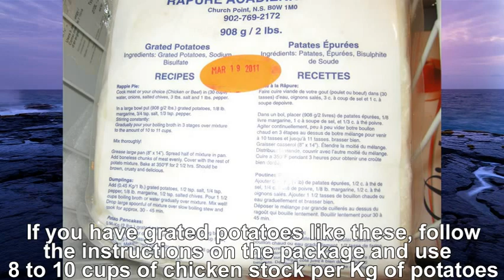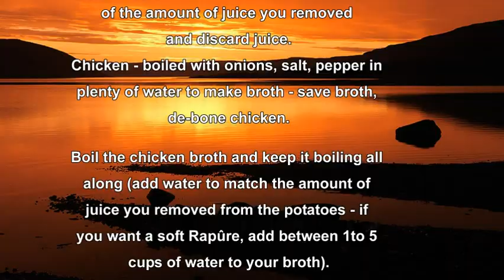Rappie Pie (Rapure Acadienne) EN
Recette de râpure (Baie Sainte Marie style)

Here is how it's done in the Baie Sainte Marie area, in Nova Scotia. This recipe is intended be used as basic recipe. Each person usually adds their own favourite changes to the recipe. I mention my preferences at the end of this blog.

Ingredients:
- Potatoes (20 lbs.)
- 2 chickens (about 2-3 kg each) Boiling Hens work better (meat stays together)
- 6 large onions (3 for the broth, 3 for layering in the pie)
- Half cup of onion salted Greens (optional)
- Salt
- Pepper
- Butter (for greasing basin) or PAM Spray
- Butter for topping and adding to the mixture
- 40 cups of water
- A basin of about 60 cm by 40 cm
- Large bowl

Directions:

1 - Bring the 40 cups of water to boil.

2. Add the hens, 3 diced onions and green onions salt in boiling water.  I also like to add some additional chicken concentrate like Bovril or OXO as well as a couple of bay leaves, a few peppercorns, celery etc.

3 - Cook for two hours so that the chicken meat is tender.

4 - While the chicken is cooking, peel the potatoes and put them in cold water so that they retain their color.

5 – De-bone the hens/chicken and keep all the meat.

And now it is time to grate potatoes!

The purpose of this step is to separate the water from the potato. Here are the two most popular ways:

A: Use a juicer/extractor: cut potatoes so that they can enter the extractor. Preserve the dry matter and discard the liquid but keep track of how much you get. Usually, you'll have about 3.5 kilograms (8 lbs.) of dry matter with approximately 9 kilograms (2- lbs.) of potatoes.

B: Grate the potatoes by hand: when all potatoes are grated, use gauze to extract all the water from the potato. The product should look like this picture:

* Note that dried potato loses its color very quickly then it is very important that your chicken broth is kept boiling always!  I’ve added a bit of lemon juice in the past to prevent the color change.

6 - Place the dried potatoes (pulp) in a large bowl.

7. You will add a total of about 20 cups of broth (it should be about equal to how much liquid was extracted from the potatoes) in a few steps always stirring the mixture with a whisk. I prefer to add 4 cups at a time and then stir the mixture with an electric mixer. The more broth you add, the softer the mixture will become. Note also that the mixture will harden during cooking.  I also add about ¼ Lb. of butter to the mixture.

8: Pour half of the mixture into a greased basin of about 16 cm by 32 cm and 10 cm in depth.

9 - Add the meat and a layer of onions.

10 - Pour the remaining potato mixture over the chicken and potatoes.

11 - Cook in the oven at 200 degrees Centigrade (400 degrees Fahrenheit) for 3 hours.

A few small variations:

Personally, my favourite part of the Rapure pie is the crust. In order to obtain a thicker crust, I bake the pie at 230 degrees centigrade for the first hour. Then, I lower the temperature to 200 degrees centigrade for the next 2 hours. About halfway during cooking, add butter over the crust to make it more crusty.

You can add several things in your broth to give it more flavour. It is up to you to determine. Sometimes I cheat and I add a few packages of OXO or Bovril chicken in my broth!

Serve with sour cream, hot sauce, molasses etc.

Accompany with wine, beer, friends, joy…